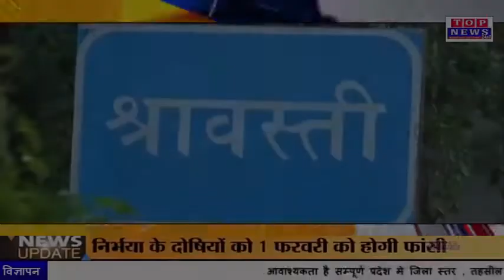श्रावस्ती शौंच को गई किशोरी लापता, नदी किनारे मिला चप्पल